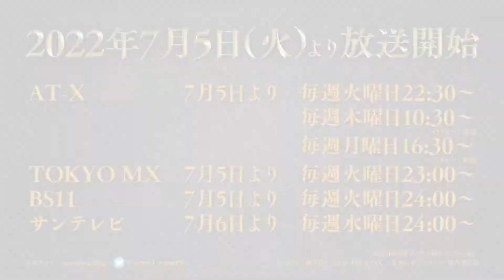Vermeil in Gold - Official Trailer 2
Kinsou no Vermeil: Gakeppuchi Majutsushi wa Saikyou no Yakusai to Mahou Sekai wo Tsukisusumu (Vermeil in Gold) is a Japanese manga series written by Kōta Amana and illustrated by Yōko Umezu.
The anime adaptation will premiere in July, 2022!

Staff:-
Original story: Mitsuta Amana, Yoko Umezu (Published monthly in Shonen Gangan by Square Enix)
Director:Takashi Naoya
Series Composition: Tatsuya Takahashi
Assistant Director:Matsuo Asami
Character Design:Sei Tateishi
Sub-character Prop Design: Ayana Togashi
Chief Animation Director:Sei Tateishi, Toshimitsu Kobayashi, Yukiyo Komido, Atsushi Aono
CG Director:Hiroyuki Ikeda
Color Designer:Ryoji Nagasawa
Art Director:Hiroki Ozaki
Director of Photography:Mitsuhiro Kuno
Editing:Tomomi Umezu
Animation Production:Staple Entertainment